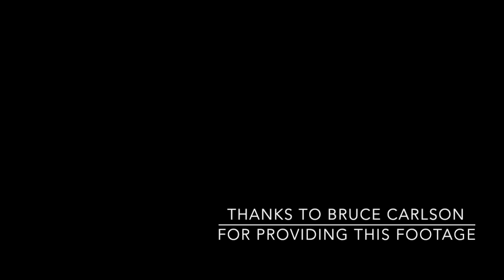Coral Reefs In Palau Virgin Blue Hole 1997 Historical Archive Marine Ecology Bruce Carlson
In this video we visit the coral reef of Virgin Blue Hole, a reef formation West of Ngemelis Island in Palau (Micronesia) as it was back in 1997. The edge of the reef wall starts 4 to 5 feet (1 to 1.5 m) from the surface, then drops to 110 feet (35 m) where it changes to a run-off of sand and broken coral. A circular hole approximately 25 feet (8 m) in diameter on the top of the reef marks the entrance to the Virgin Blue Hole, where a vertical shaft plunges downward 90 feet (30 m) through the reef into a cavern with a sandy bottom.

This footage was contributed by Bruce Carlson. More from Bruce can be found on his YouTube channel

This video forms part of The Coral Reef Research Hubs growing historical archive of coral reef footage from around the world, both past and present. Although the archive presents non-systematic video and still records, being organised into small geographical units means generic comparisons can be made between past and present habitat states. For example, it will be possible to analyse the videos to a certain extent and quantify change in broad ecological markers such as coral cover or algae cover.

If you have content you would like featured on The Coral Reef Research Hubs channel please get in touch.

The Coral Reef Research Hub is a career development website for a growing community of coral reef professionals, researchers and early career scientists. At the core of our Hub is a free social media style interface that allows members to network with each other, create niche research groups and facilitate collaboration. By increasing collaborative efforts among researchers from around the world it is hoped to reduce duplication of work and speed up the collection of information that will help save coral reefs. The Hub also provides career opportunity listings, publication hosting, a mentorship program, knowledge sharing master classes, a small research grants program, and more. This makes us a unique online resource whose ultimate goal is to help those working to protect coral reefs around the world achieve their career and/or research aspirations.

This channel is managed by the Coral Reef Research Hub primarily to promote member created content.

Audio and video copyrights remain with original creators and contributors. Any necessary licensing information can be provided upon request.  Audio 'Electronica (Instrumental)' by IMG Sound was provided by Envato Market Place.